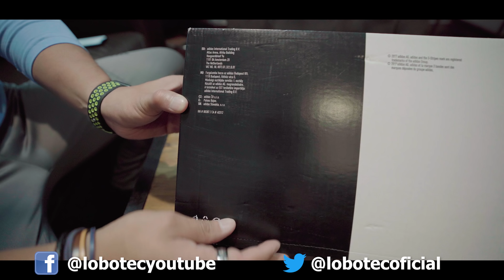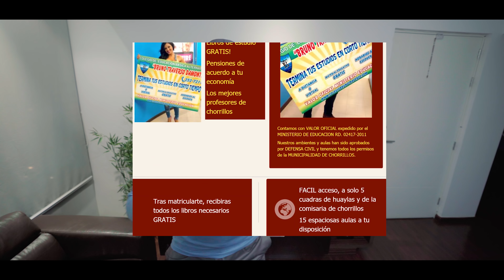Mejores ADIDAS por menos de $50 dólares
Los tenis mas económicos que puedes encontrar, ORIGINALES y a bajo precio, sirven? son bonitos?

ADEMAS: Colegio Acelerado, CEBA. Termina Primaria o Secundaria en corto tiempo.